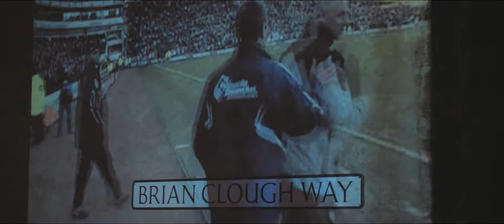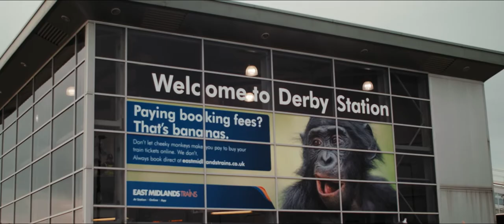Shaun Barker: One More Time Clip #2 - Derby County vs. Nottingham Forest rivalry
Shaun Barker: One More Time is available to buy on DVD/Blu-Ray now

Clip from new feature documentary Shaun Barker: One More Time about the rivalry between Derby County and Nottingham Forest